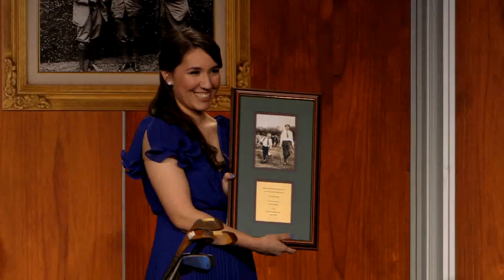Julia McCarthy Inspires Ouimet Centennial Gala Crowd!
To support young people like Julia, click here to make a donation

Centennial Gala Student Speaker, Julia McCarthy, of Holy Cross and Green Hill Municipal Golf Course, brought the house down with her incredible story of what working in golf and the Ouimet Scholarship has done for her and her family.

A 501 (c) (3) organization, the Francis Ouimet Scholarship Fund's purpose is to help deserving young men and women who have worked at golf courses in Massachusetts obtain a college education. We provide need-based undergraduate scholarships which are renewable and can be worth up to $10,000 -- $40,000 (or more) for four years. The Ouimet Fund is the largest independent scholarship fund in New England.